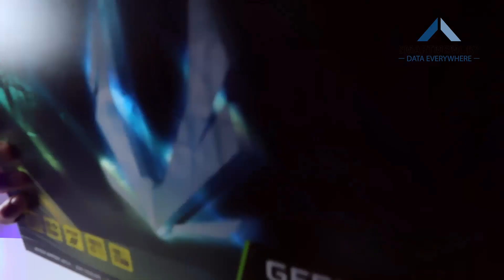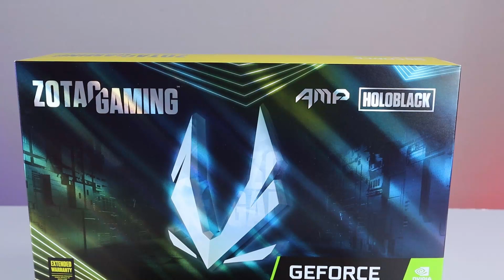Zotac RTX White - Holo Now in Sri Lanka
දැන් සුදු සහ Holo Edition RTX 3070 Cards Zotac Brand එකෙන් ලබාගන්න පුළුවන්. ගෙන්වා බෙදා හරින්නේ - Smart memory Technology pvt ltd.